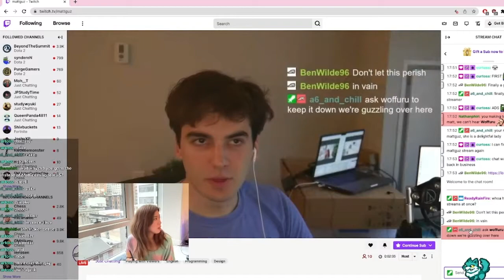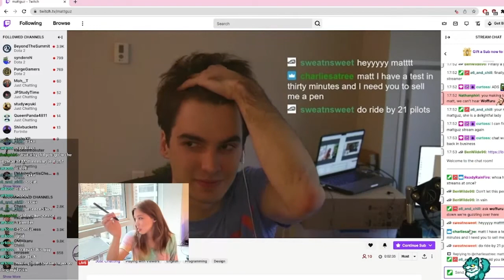Help! I Met My New Online Friends On Twitch, Now What Should I Do?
Watch these top twitch fails. This is a highlight of all the best moments of twitch streamer friends coming together for the first time. We all stream daily, follow for more fails.